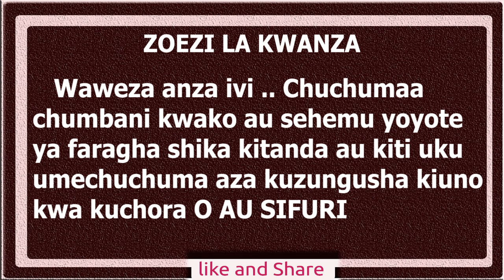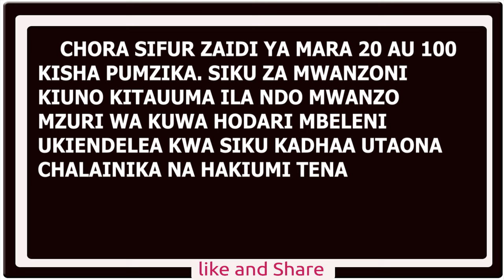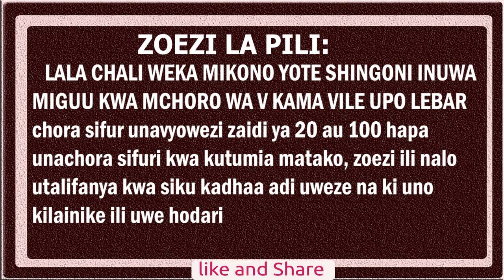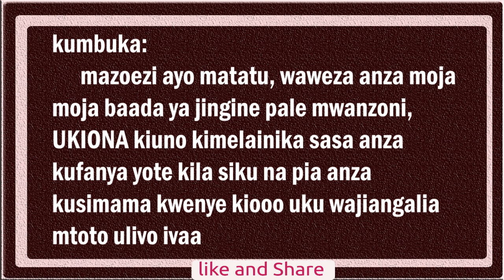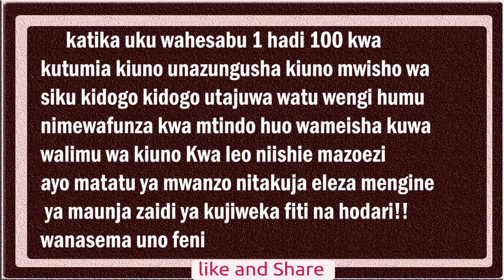Jifunze jinsi ya kukata kiuno kitandani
kama unapenda kukata kiuno cha kitandani na haujui au unajua unapenda kuongeza ujuzi tazama video hii inaeleza njia za kukata kiuno kitandani ili kumnogesha mwanaume mbaka apike kelele mafunzo_kiuno_kata miuno_kitandani,idadi corona